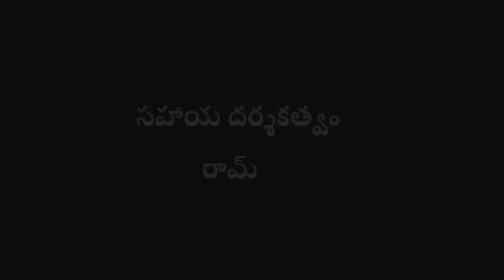Bilaskhani Todi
Historical Importance:
It is said that Bilaskhani Todi was created by Bilas Khan, son of Miyan Tansen. Bilas Khan is said to have created raga Bilaskhani Todi after Tansen's death; an interesting legend of this improvisation (it differs only in detail from Tansen's Todi), has it that Bilas composed it while grief-stricken at the wake itself, and that Tansen's corpse moved one hand in approval of the new melody.

Plot:
This film shows a day of activity in a young man's life. He has a daily habit of watching birds near lake early in the morning with a young child. But even though the death of child takes place, his habit continues as he watches them with a plant which he has raised in memory of the child.
Foreground: The above activity takes place.
Background: Bilaskhani Todi Raga.